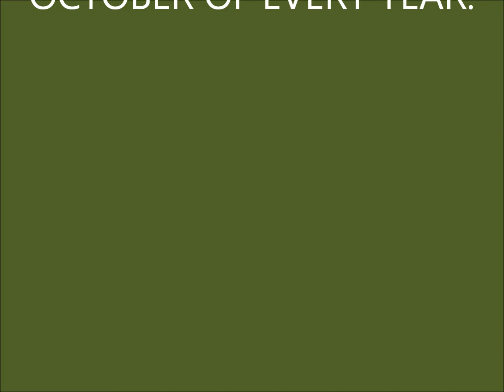BACK WHEN NEW CARS HAD STYLE